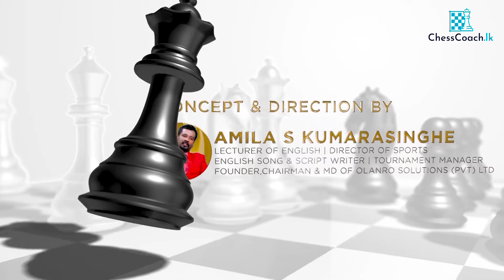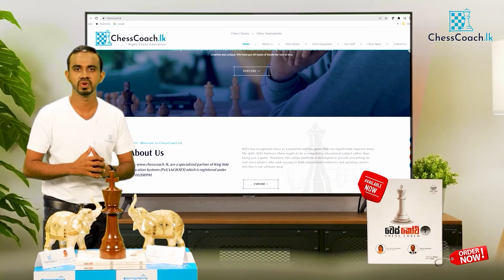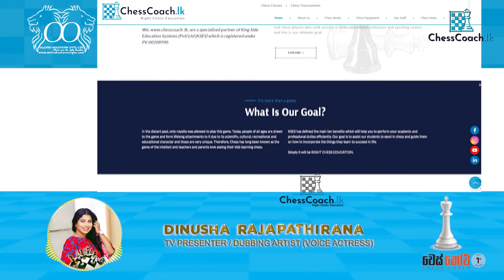Episode 06 | THE PAWN | MOVES & CAPTURES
Chess is a game that paves you the way to become one of the most intelligent persons on earth. There are many other games that we have played in life but Chess is totally different from them all that is not because of anything else but because of the unique nature through which anyone's mind set is empowered.

When learning Chess as a beginner, it is really important to know the moves of all the six pieces that we come across on chessboard. Chess is like a universal language and passion that has a wonderful mission that helps everyone in someway or another. You should believe that where there is a will there is a way. So, here is the way for you to improve your knowledge of you to become a master , a grand master in this beautiful game of Chess. I do adore Chess. Do you ?

Buying the book helps you know the tournament structure of ours. ( To be started in September 2022 as an all-island chess championship - only 2000 players can play per district. )

Let's gather together for a meaningful goal that can make your life a more beautiful one than ever before. Helping someone by sharing these videos is monitored by an appointed team of ours. Those who consistently do so shall be admired and given certain opportunities to participate in our future videos and discussions.